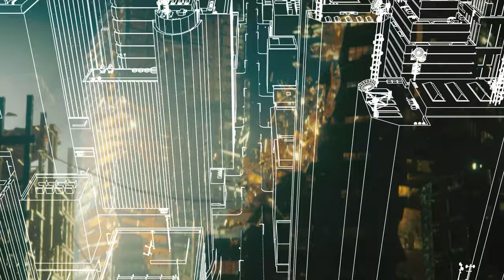Good Morning by DjSiksika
I found the pleasure of mixing again !

music made with Logic Pro X

live video by djsiksika in Final cut